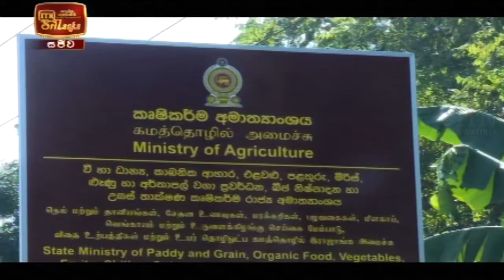ITN News 2020-12-02 | 09.30 PM